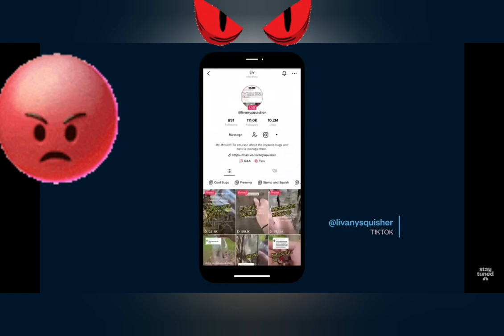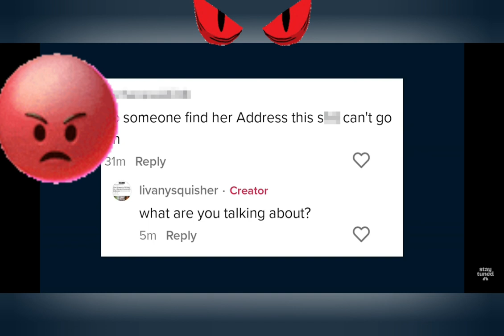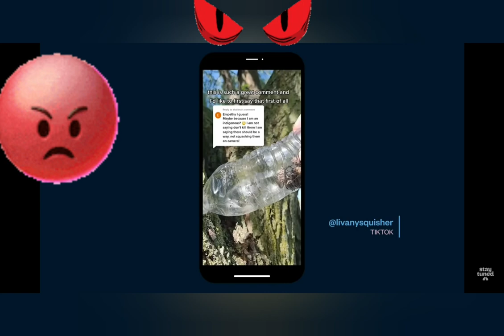Why killing Lanternfly?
MY biggest consurn over killing innorcent lanternfly who are the Most innorcent bug get blamed for being overpopulating arcoss the cities or areas, or doing harm in nature. Again. They are not the biggest threat on earth. We are. Yet no one care. I don't say we should wipe our self out, But we should change our habbit and help mother gaia in every cost so we all can SURVIVE in Earth or suffer the consecvenses. By the way. Killing Lanternfly are crowl. And I'm here to just give my opinion. it's up to you all self what you Think.

I hope sience Will try go change lanternflys habbit and fest other things what could never be ändtarm för the nature at all.